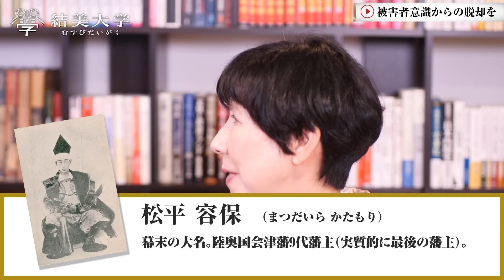まだGHQの洗脳に縛られている日本人に伝えたいこと| 石川真理子×小名木善行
00:24　戦後の被害者意識から脱却する
07:46　日本人の本来の役割
18:26　日本のお互い様の精神

■武士道研究家・石川真理子

昭和４１年（１９６６）　東京都出身。
祖父方が仙台藩士、祖母方が米沢藩士という武家の家系に生まれ、明治生まれの祖母から武家に伝わる薫陶を受ける。

文化女子大（現・文化学園大学）卒業後、大手出版社の編集プロダクション勤務。独立後は広告・雑誌・書籍における文筆活動の他、出版プロデュースを手がける一方で、武士道や武家の生活文化を独自に学び、忘れられた「婦道」について執筆やセミナーを通じて啓蒙活動を行う。